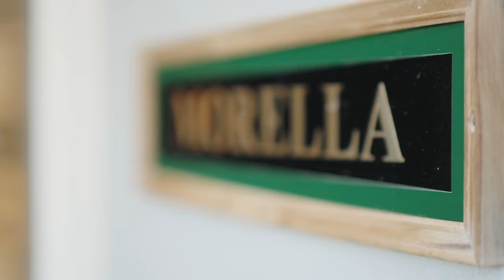4 Chifley Ct Mount Ommaney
A home of substance, 'Morella' is designed to offer abundant space for a growing family, coupled with private leisure facilities and magnificent views. It stands on an elevated 1,693sqm block in an exclusive court, near bus services and Mt Ommaney Centre.